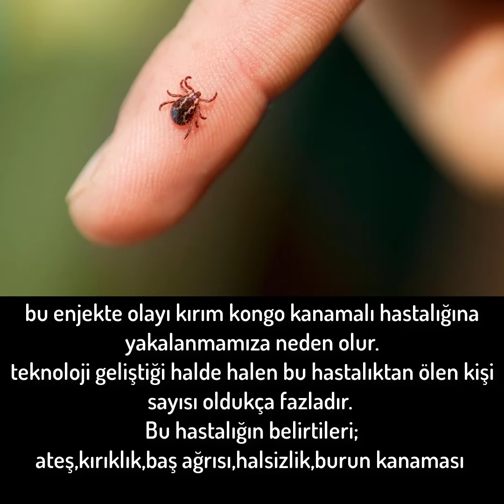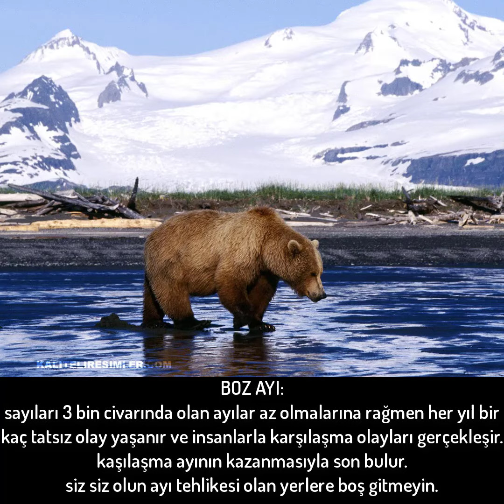TÜRKİYE'DEKİ EN TEHLİKELİ 6 HAYVAN !!